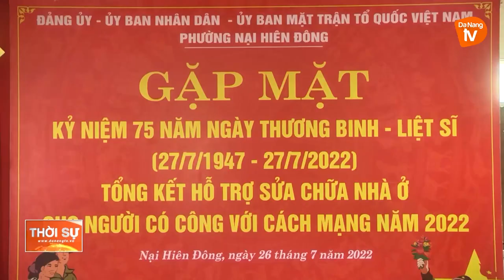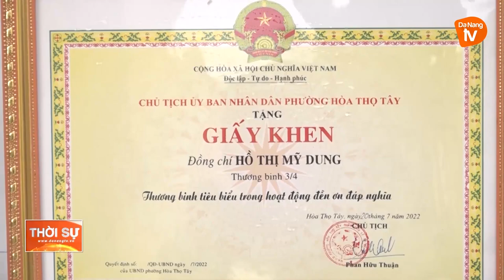ĐÀ NẴNG ĐÃ CÓ NHIỀU HOẠT ĐỘNG Ý NGHĨA, NHẰM TRI ÂN CÁC ANH HÙNG LIỆT SỸ, CÁC MẸ VIỆT NAM ANH HÙNG